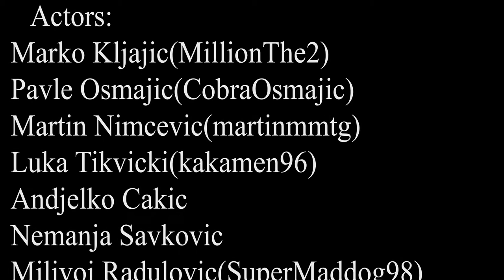Black Ops Short Action Movie Part 2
The 2nd part of "Black Ops Movie"